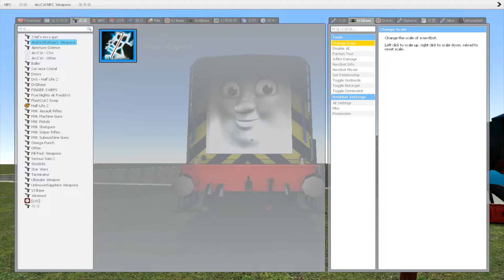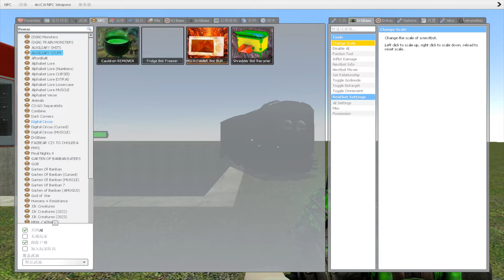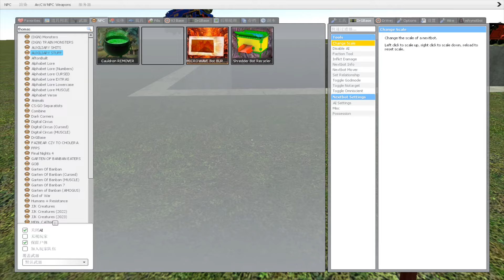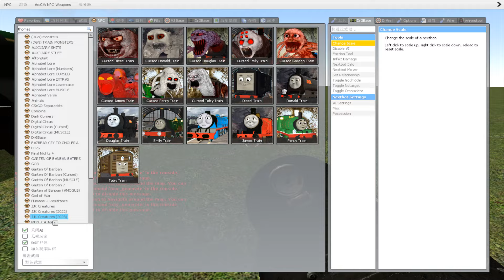Destroy All New Thomas The Train And Friends in BIG HOLE - Garry's Mod